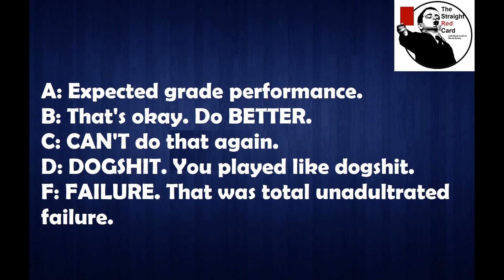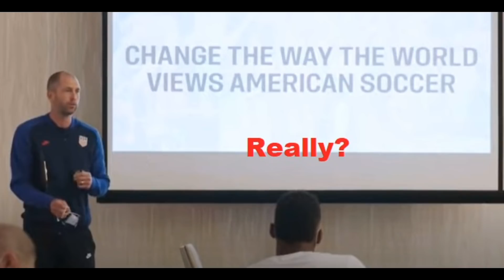Is US v Honduras a Must Win Game for Gregg? Fixing the Pulisic Problem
Brett and Derek rate the player performances in US game 2-0 loss versus Canada in World Cup Qualifying. Where do we sit? Is the qualifier vs Honduras now a must win? What's wrong with Pulisic and how does Gregg Berhalter fix it?